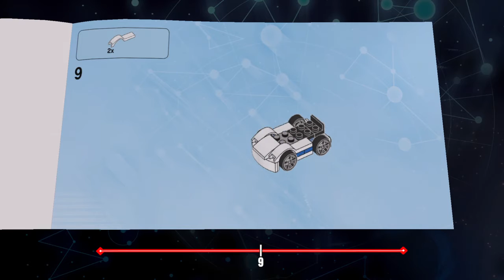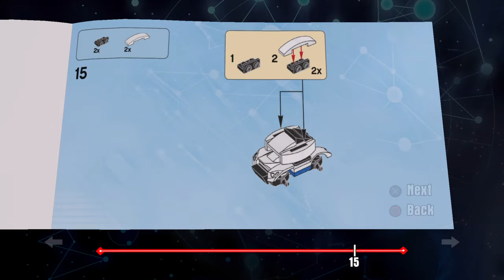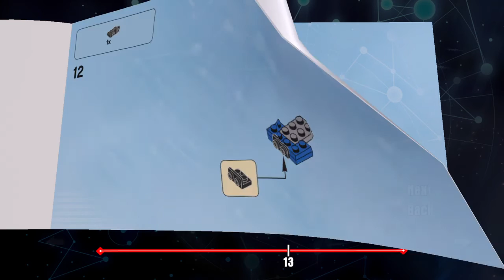Lego Dimensions Ethan Hunt Vehicle Instructions - IMF Sports Car, IMF Tank, The IMF-Splorer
Lego Dimensions Level Pack 71248
Mission Impossible - Ethan Hunt

This video contains the instructions for IMF Sports Car, IMF Tank, The IMF-Splorer

I have a few of the sets and will be putting up more instructions as I unlock the sets.  Let me know any you would like to see.